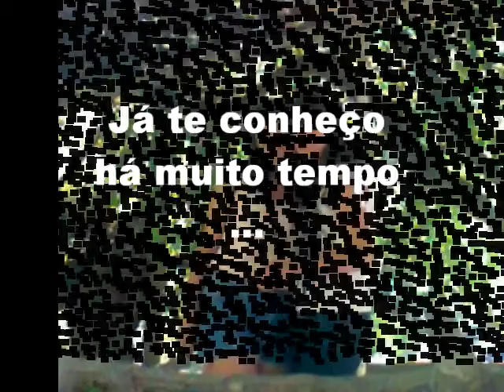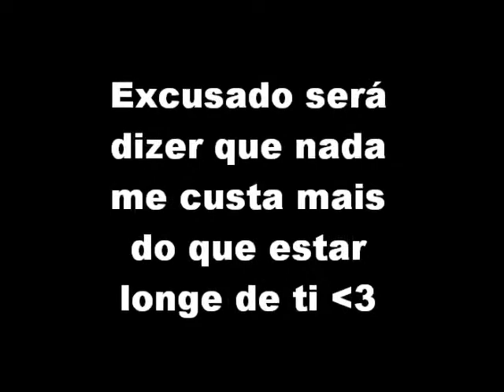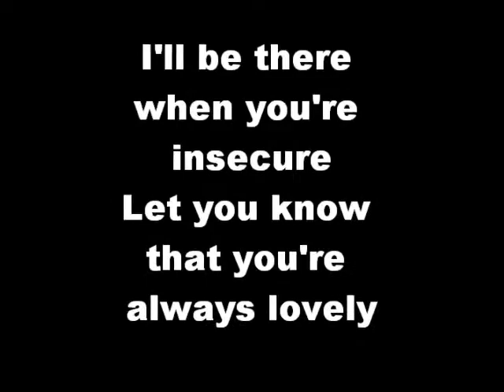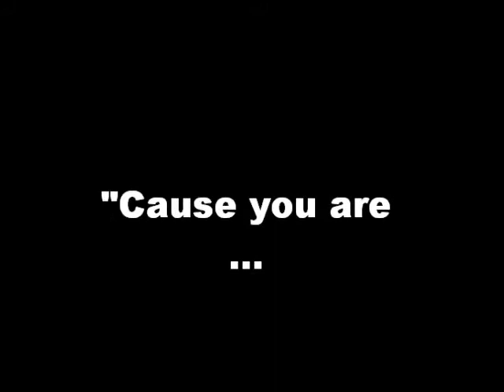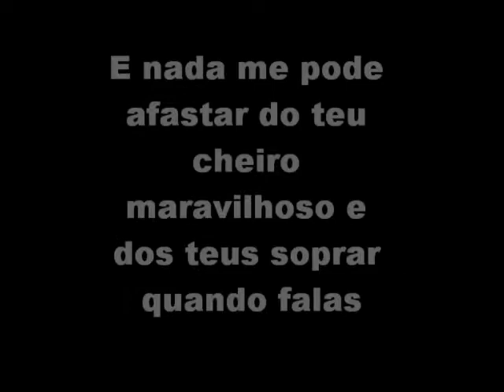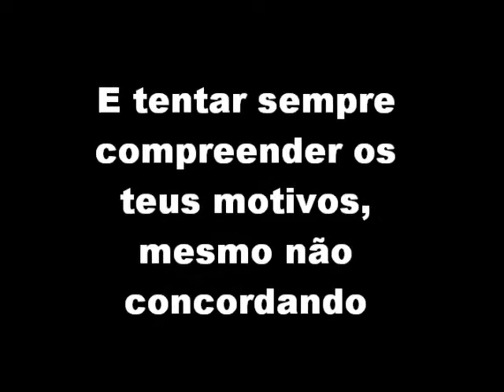Happy B-Day Pipipaaaa